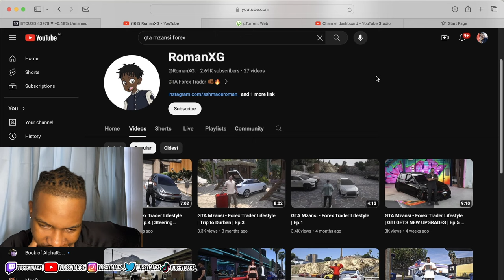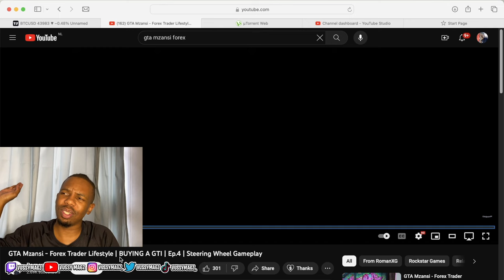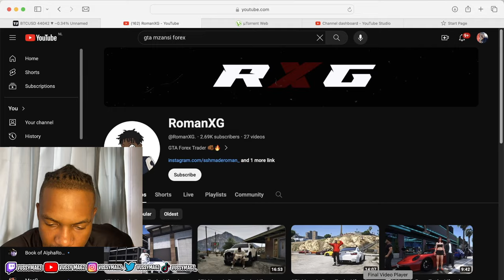They Got Mzansi Forex Traders In GTA?!?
Mzansi Forex Traders have made it to GTA 🔥🔥🔥…